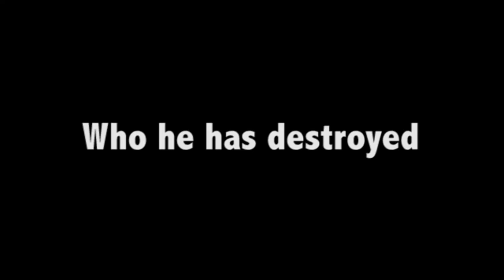THE BROKER Sizzle Reel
Sizzle Reel For Go For Broke's up coming Production - 'The Broker'

'An Angel in Hell is Still The Devil.' 'The Broker' is the story of a man who is forced to choose his family at the expense of his clients and, as a result, the victims seek retribution. Please visit the kickstarter page to learn more.